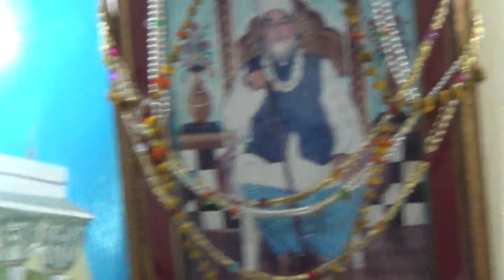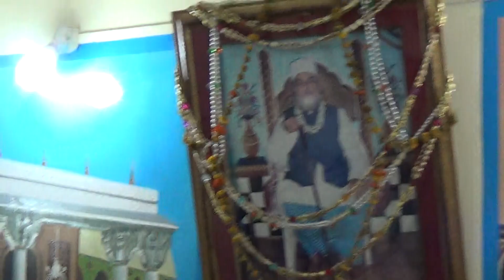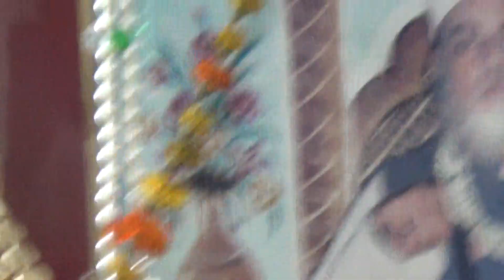| TU FAIZ KA DARIYA HAI TU RAHMAT RAHMAT HAI |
ANNUAL URS MOBARAK -KHANQUAH JAHAANGIRIYA MAJIDYIA KOLKATA -AASTAANA-E- AALIA JAHAANGIRIYA MAJIDIYA RAHIMIYA ALHAAJ SUFI SHAH SYED ABDUL RAHIM MAJIDI QUADRI CHISHTI ABUL ULAAYEE...